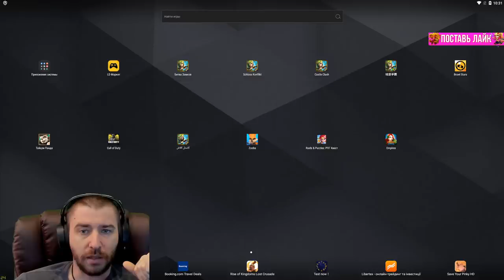АНУБИС И СТРЕЛОК НА ХАЛЯВУ \ НОВЫЙ ПИРАТ И ВОЗВРАЩЕНИЕ СБОРКИ ПАКОВ \ БИТВА ЗАМКОВ \ CASTLE CLASH